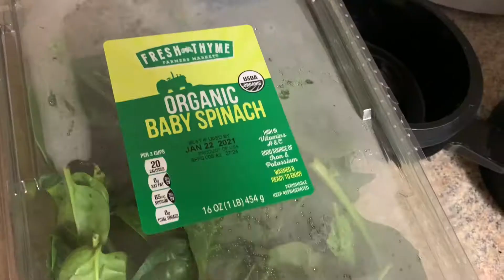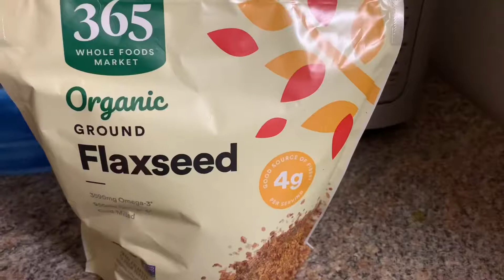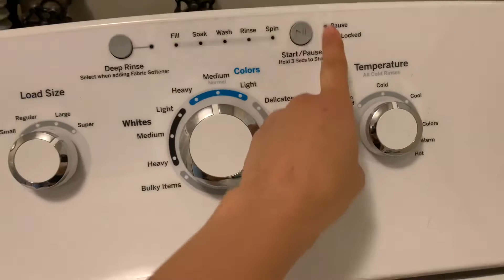day before my birthday vlog